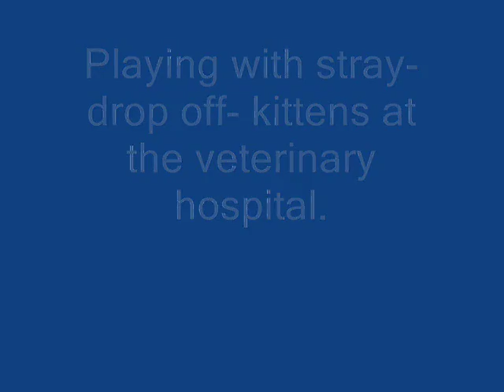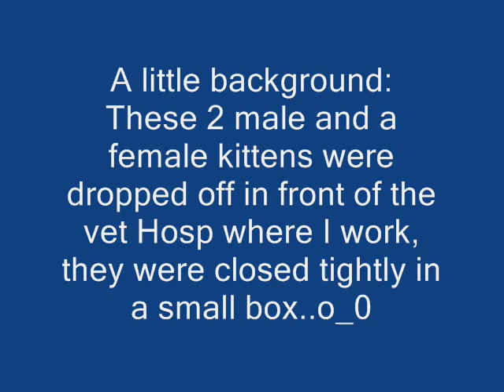stray kittens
see video